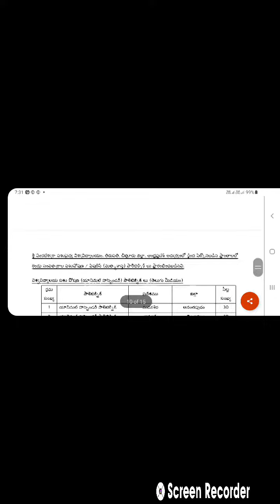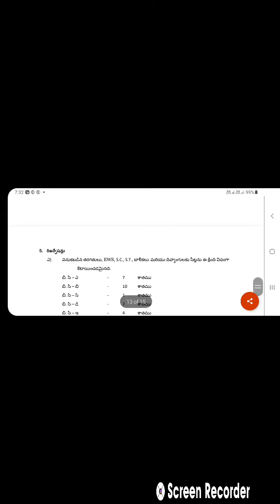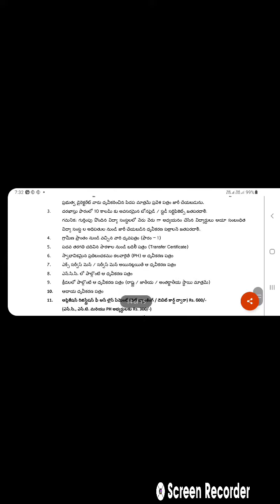Veterinary polytechnic 2021-22 admission notification AHA-updates, AHpolytech2021-22